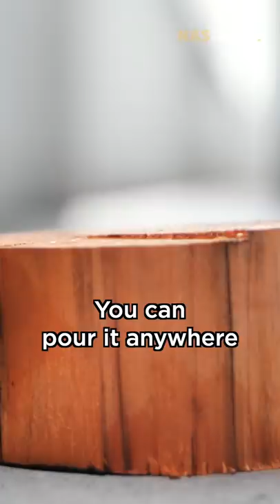Singapore's Crazy Fireman #148